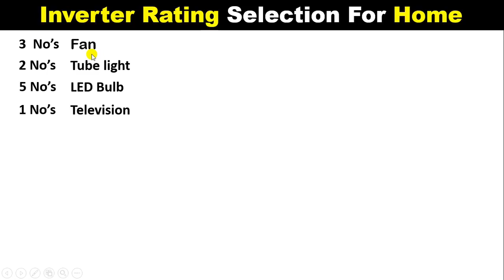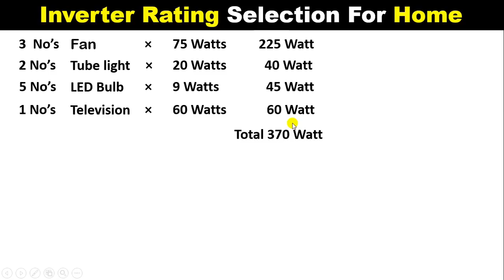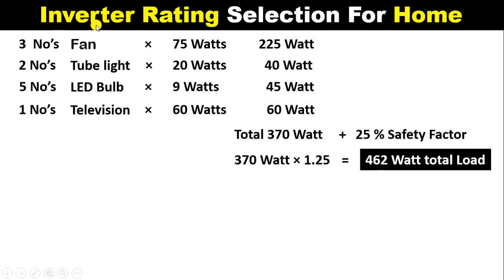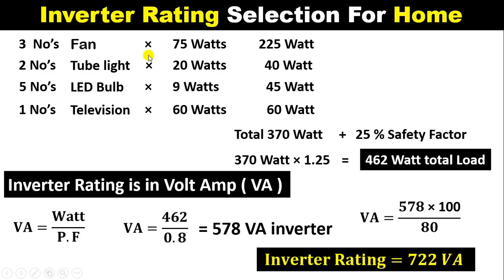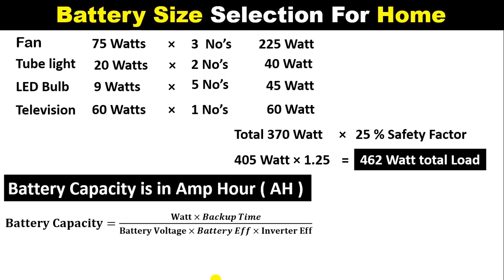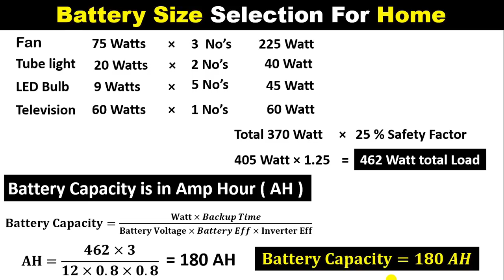Inverter And Battery Selection for Home | inverter load calculation